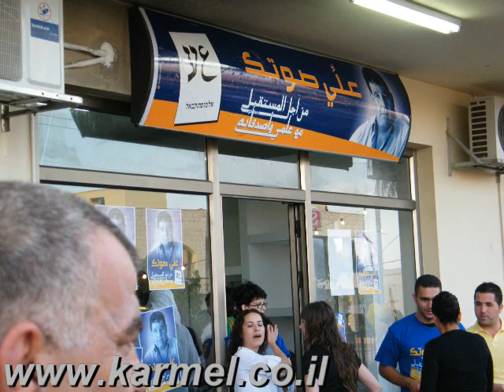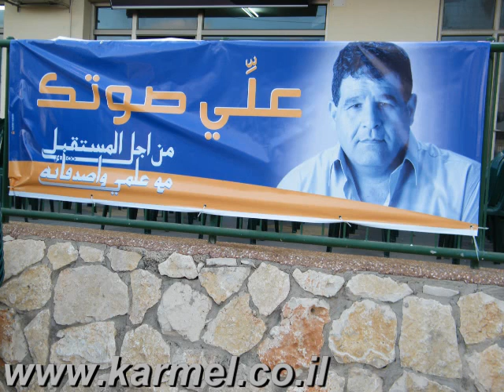פתיחת מטה עלמי נטור 2009